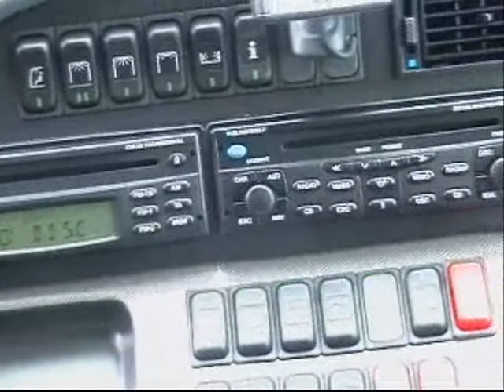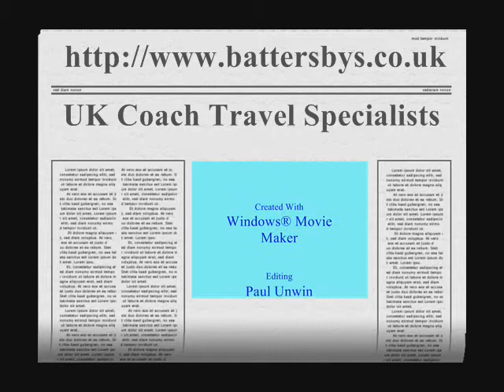battersbys_34Promo.wmv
Comfortable group travel options with Battersby Silver Grey Coaches operating from their UK base in Morecambe.